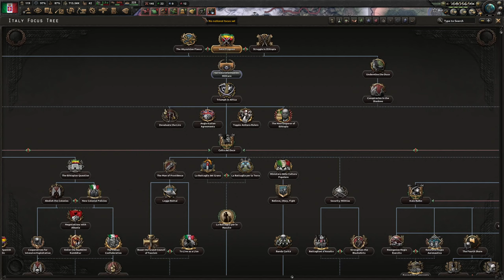HOI4 Arms Against Tyranny - Italy First Campaign - Episode 1 HD